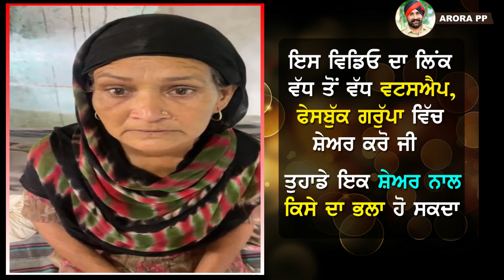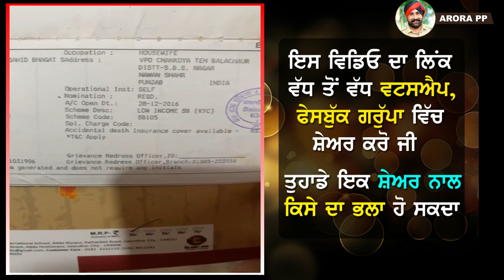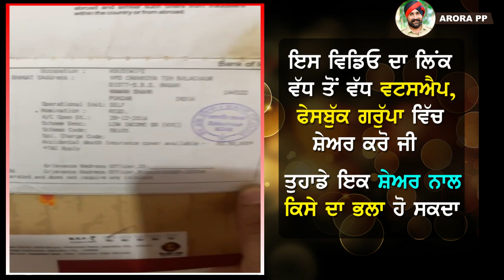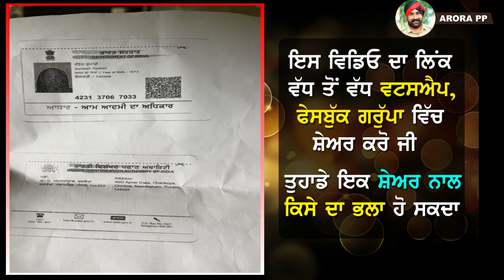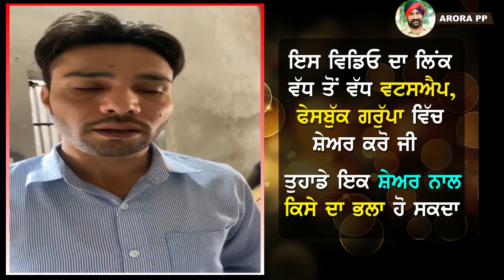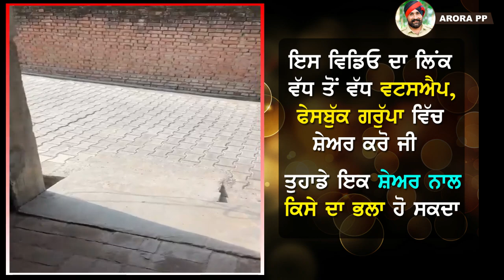Manukhta di Sewa Aror PP Hostingn Help Food Dist Nawan Nawanshahr Punjabi TV Canada